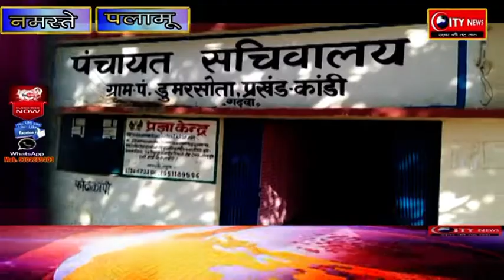मनरेगा वार्षिक श्रम बजट हेतु पंचायत भवन में हुई बैठक